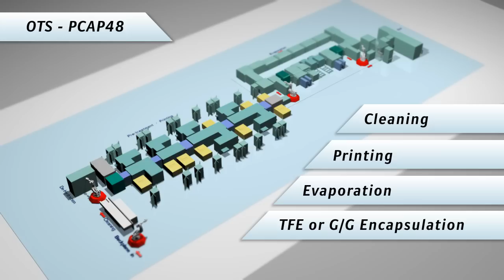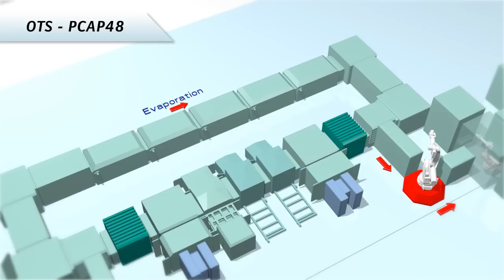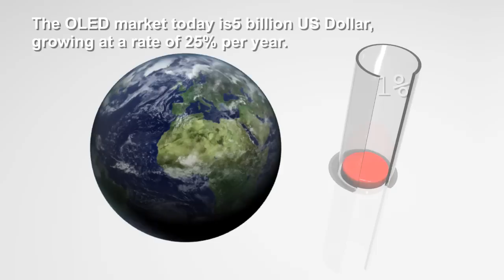OTS - OLED Technologies & Solutions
OLED Technologies & Solutions (OTS) is involved with OLED display automated equipment design and manufacturing. The company offers a total solution for OLED display manufacturing: in-line OLED printed display manufacturing systems, backplane and display product development, OLED device, stack, and ink development, process development expertise and display characterization and improvement.

Zero Creative produced a corporate presentation for OTS to introduce the company and its new fully automated printed OLED processing line, the PCAP-20.